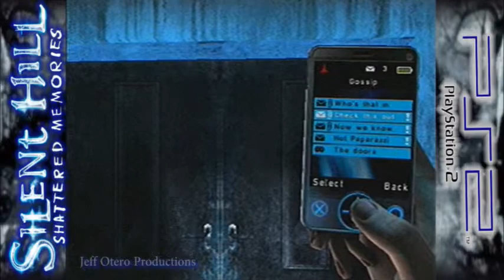Silent Hill Shattered Memories (PS2) #5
continuando a série, dentro da midwich high school.